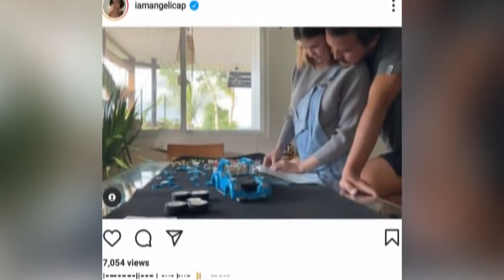SA WAKAS MAY HAPPY ENDING NA DIN SI ANGELICA PANGANIBAN! DASURV!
Happy for you angge!